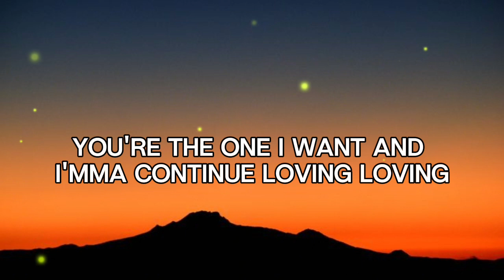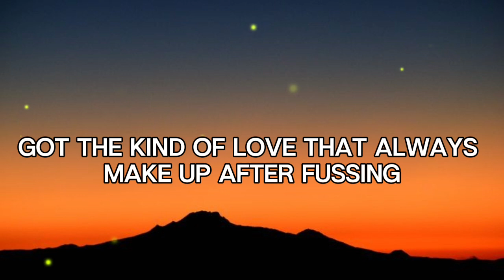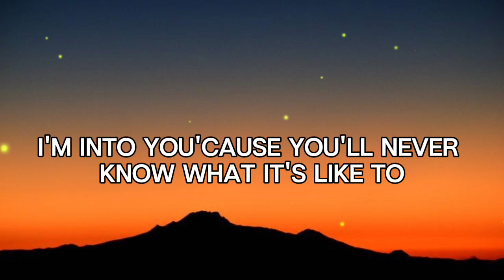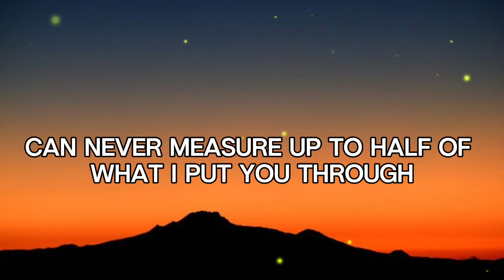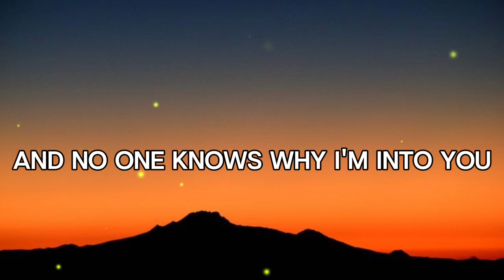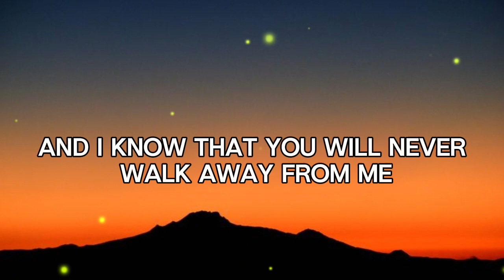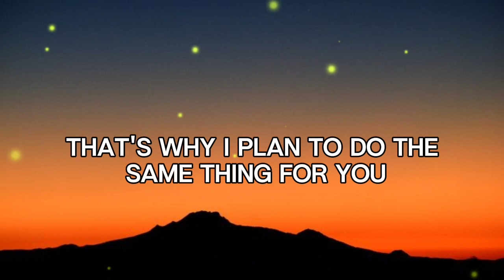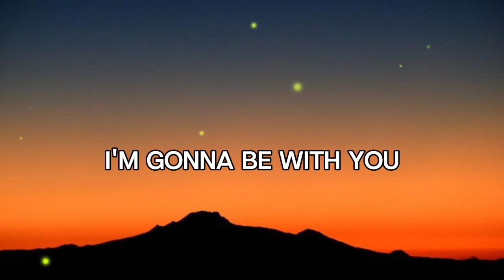Be With You- Akon (Lyrics)